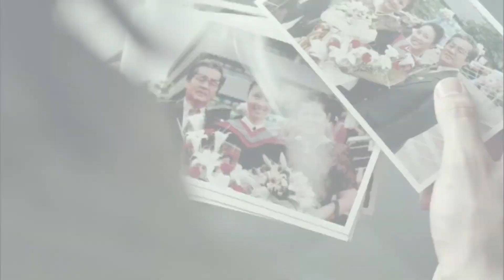The Eye (2002) - Rekomendasi film HOROR dari Om Emje - no spoiler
Halo om dan tante semua hari ini saya mau coba buat video rekomendasi film ini video percobaan... silahkan berikan komen mengenai konten video ini. Terima kasih om dan tante
Tempat jualan diecast nya om Emje

Halo semuanya nama saya Emje, saya suka sekali koleksi mobil Diecast tapi baru koleksi yang basic saja, belum yang premium, mungkin suatu saat nanti…
Fokus saya adalah diecast movie dan old car.
Silahkan kalau para master diecaster ada masukan atau tips dalam mengkoleksi diecast boleh memberikan komen nya di sini.